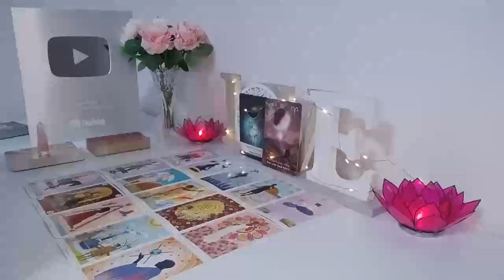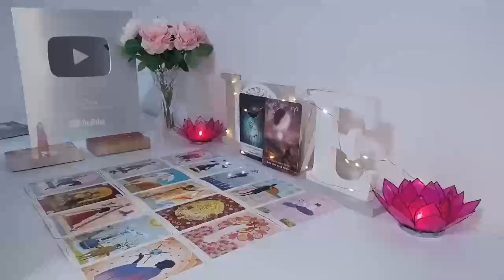AQUARIUS OBSESSED WITH KEEPING THE TRUTH HIDDEN🤦‍♀️UR PERSON REALLY TRIED ME😁